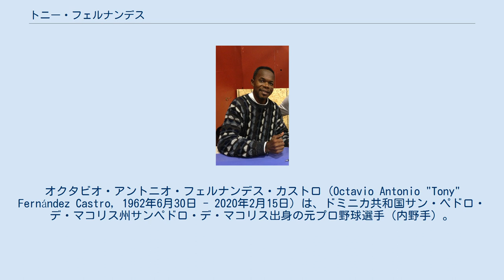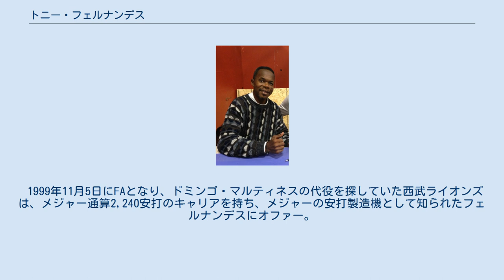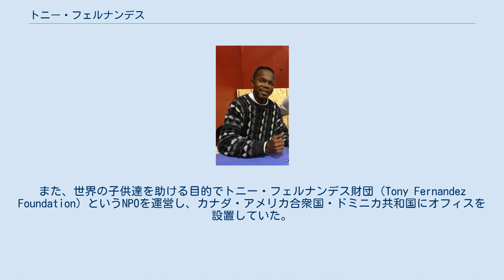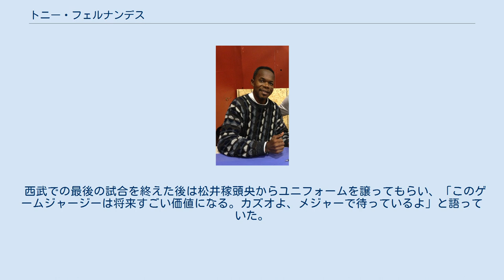トニー・フェルナンデス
オクタビオ・アントニオ・フェルナンデス・カストロ（Octavio Antonio "Tony" Fernández Castro, 1962年6月30日 - 2020年2月15日）は、ドミニカ共和国サン・ペドロ・デ・マコリス州サンペドロ・デ・マコリス出身の元プロ野球選手（内野手）。
右投両打。
 1979年4月24日に17歳でトロント・ブルージェイズと契約した。
入団後はマイナー・リーグを経て1983年にAAA級シラキュース・チーフスへ昇格し、9月には登録枠が拡張するセプテンバー・コールアップによりメジャーに昇格した。
翌1984年は開幕こそマイナーで迎えたものの、5月に昇格すると88試合に出場し、以後ブルージェイズの正遊撃手として1番あるいは2番を打ち、4年連続のゴールドグラブ賞受賞に輝いている。
 1990年シーズン終了後の12月5日にロベルト・アロマーとジョー・カーターとのトレードで、フレッド・マグリフと共にサンディエゴ・パドレスに移籍。
1992年10月26日に行われたトレードで、ニューヨーク・メッツへ移籍した。
 1993年6月11日にダリン・ジャクソンとのトレードでブルージェイズに復帰し、地区優勝に貢献した。
オフの11月3日にFAとなり、1994年3月8日にシンシナティ・レッズと契約。
オフの10月13日にFAとなり、12月15日にニューヨーク・ヤンキースと契約。
1996年11月18日にFAとなり、12月28日にクリーブランド・インディアンスと契約した。
1997年10月30日にFAとなり、12月8日に古巣のブルージェイズに再度復帰し、1998年にメジャー通算2,000本安打を記録した。
 1999年11月5日にFAとなり、ドミンゴ・マルティネスの代役を探していた西武ライオンズは、メジャー通算2,240安打のキャリアを持ち、メジャーの安打製造機として知られたフェルナンデスにオファー。
年俸3億3,000万円の1年契約で西武に入団することになった。
フェルナンデスの獲得発表はコクド本社で当時の堤義明西武オーナーが自ら行った。
 西武では主にサードを守った。
同時に入団したレジー・ジェファーソンと共に「大物外国人コンビ」として、開幕では3番を打ち、シーズン途中からはジェファーソンに代わり4番に座った。
怪我による離脱があったものの、打撃面ではリーグ4位となる打率.327を記録。
守備面では開幕戦でサードフライを落球し不安視されるも、76試合でサードを守っている。
 38歳という年齢もあり、1年で自由契約となったが、堤義明西武オーナーは「ライオンズに無いものをアメリカから持ってきてくれた。ありがとうと言いにいかせる」と、編成担当者を帰国していたフェルナンデスの元に向かわせた。
 翌2001年2月8日にミルウォーキー・ブルワーズと契約したが、5月29日に放出された。
6月8日にブルージェイズと契約。
3度目の復帰となったが、11月5日にFAとなり、同年限りで現役を引退した。
 引退後の2008年にブルージェイズでの功績が認められ、カナダ野球殿堂入り。
背番号『1』はブルージェイズの「レベル・オブ・エクセレンス（準永久欠番）」として顕彰された。
また、世界の子供達を助ける目的でトニー・フェルナンデス財団（Tony Fernandez Foundation）というNPOを運営し、カナダ・アメリカ合衆国・ドミニカ共和国にオフィスを設置していた。
 2012年2月22日にテキサス・レンジャーズのGM特別補佐に就任し、2014年まで務めた。
 2020年2月15日、腎臓病と脳卒中のため死去（57歳没）。
 敬虔なクリスチャンであり、本塁打を放った後などに神に感謝する仕草も見られた。
また禁酒禁煙で、西武ドームのベンチ裏から灰皿が撤去されたのは、フェルナンデスに配慮したものだった。
 2000年の夏場には、母国で兄が急死したという訃報に接した。
メジャーリーグでは、家族の不幸や妻の出産などの際は、落ち着くまで休暇を取ることが許され、またそうするのが当たり前であるが、西武が優勝争いをしていることもあり、フェルナンデスは帰国予定を延期して...